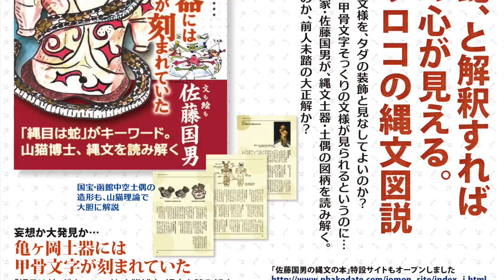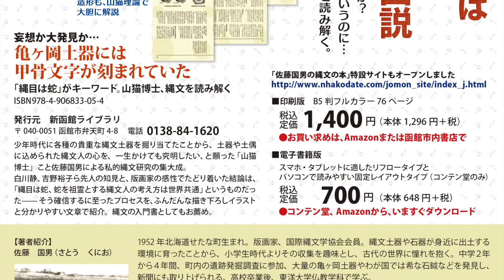縄文土器の縄目文様は蛇だった。目からウロコの縄文本54